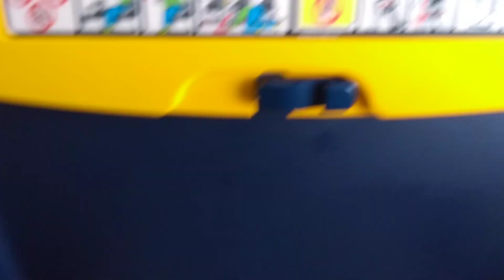Pamantul plat 3